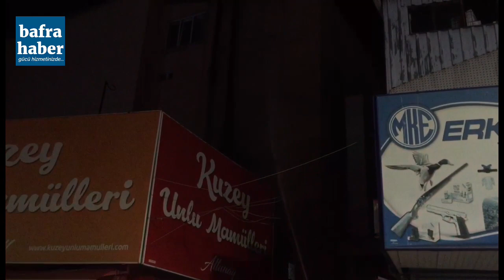Yoldan Geçen Vatandaşlar Yangının Büyümesini Önledi!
Samsun’un Bafra İlçesinde meydana gelen iş yerindeki baca yangını kısa süre içerisinde söndürüldü.